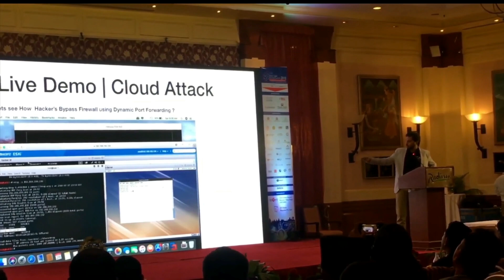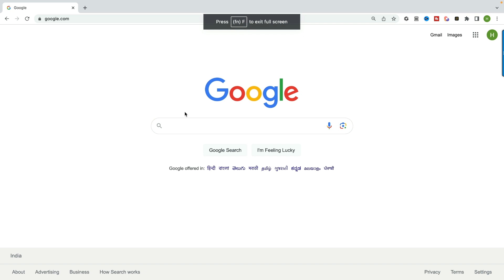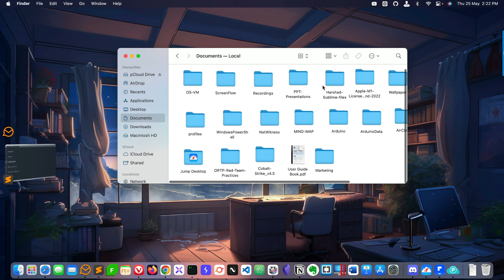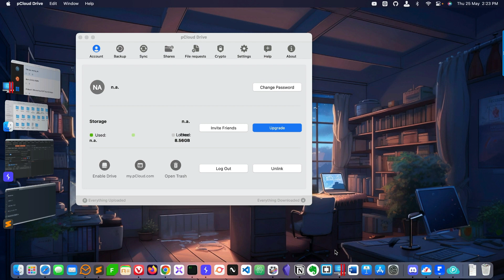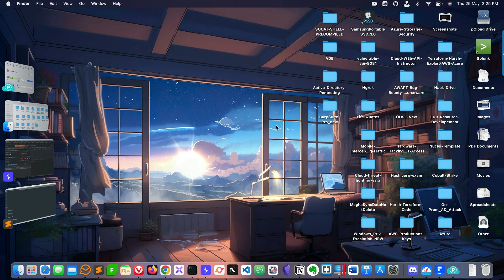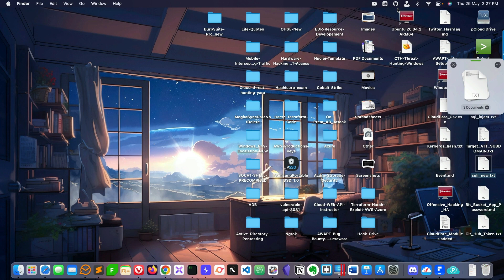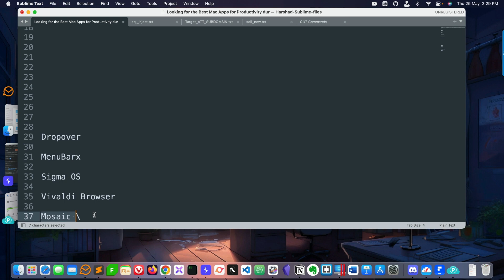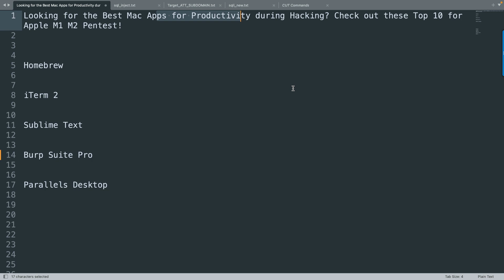Best Mac Apps for Productivity During Hacking - Apple M1 & M2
Are you a hacker looking for the best Mac apps to boost your productivity? Look no further than the Top 10 for Apple M1/M2 Pentest! We have curated a selection of powerful productivity applications, including Homebrew, iTerm 2, Sublime Text, Burp Suite Pro, Parallels Desktop, Dropover, Menubarx, Sigma OS, Vivaldi Browser, and Mosaic.